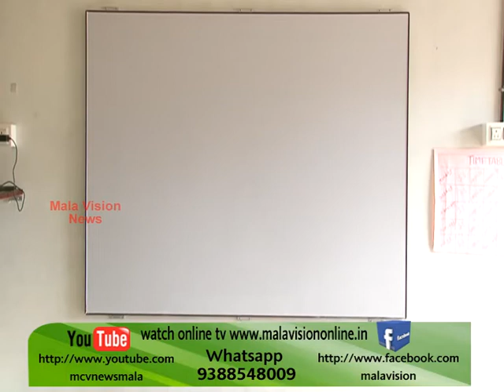MCV NEWS MALA 13 11 17